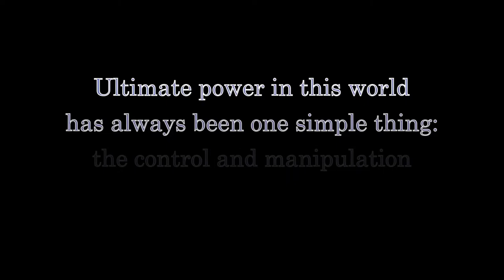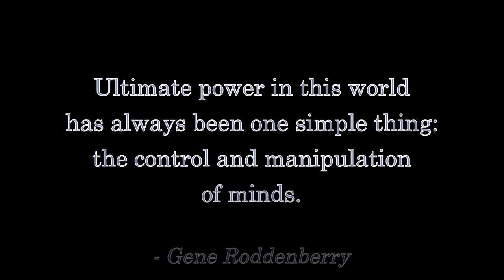DC Has Gone INSANE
Marvel announced the stupid monthly The New Warriors.  DC took one look and said, "Hold my beer."